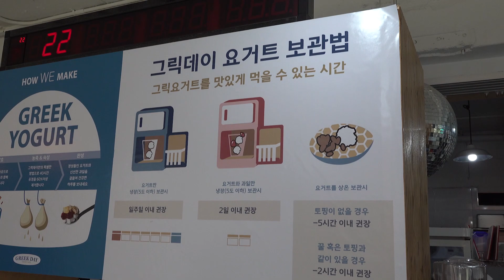[백종원의골목식당] 보다 더 골목에 있어도 불황모르는 그릭요거트맛집 / 그릭데이 /이대맛집 / JMT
이대생이라면 모르는 사람이 없고, 이대 골목식당 촬영지 보다 더 골목에 있어도 불황모르고 늘 사람으로 붐비는 그릭요거트 맛집이 있다고 해서 찾아가보았습니다. 처음 찾아가보니 길이 어디고 입구가 어딘지 조금 힘들더라구요~ 그래도 열심히 맛집탐험 하고 왔습니다~